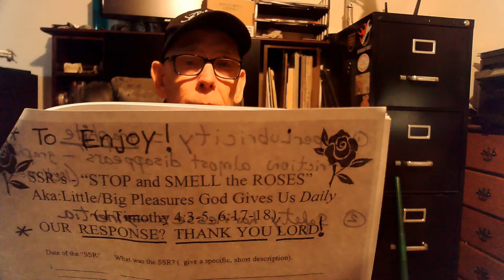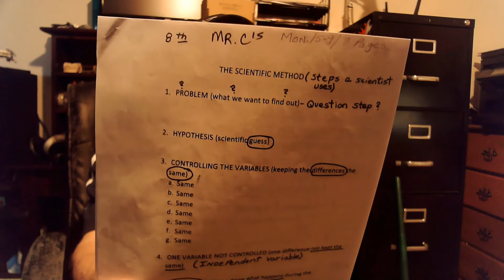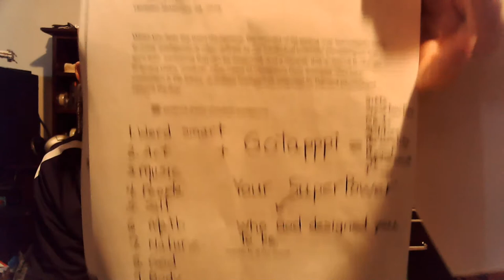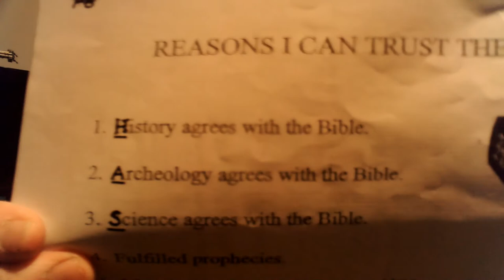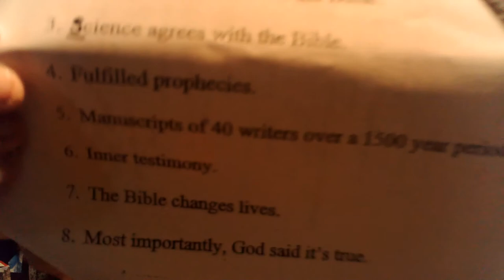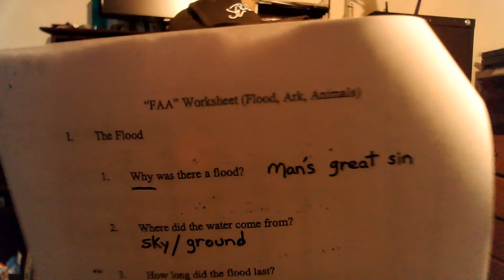Mr. C 8th Grade Science - Spring '21 5-11-21 - Lecture 80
Supplemental Lecture Video #1: How to practice effectively...for just about anything - Annie Bosler and Don Greene | Ted-Ed

Supplemental Lecture Video #2: Top 10 Tallest Roller Coasters In The World 2018 - Leviathan | Timestamp 1:05 to 2:45